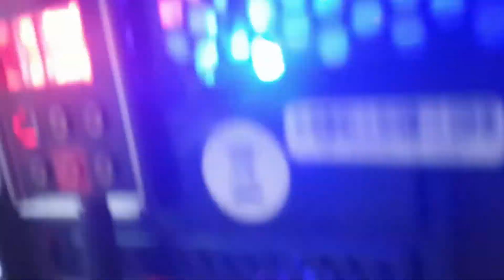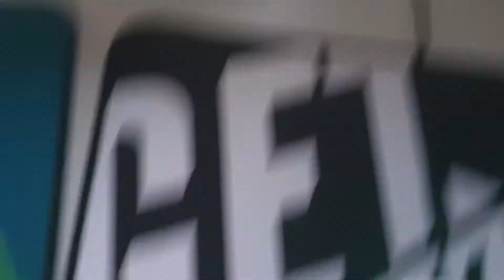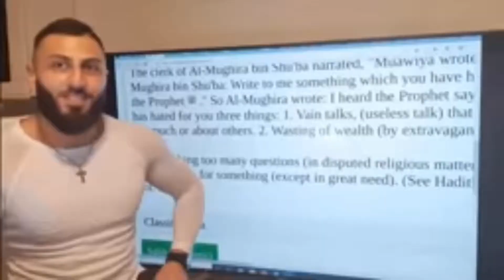die moslem und lauchig hafteste roomtour ueberhaubt degga